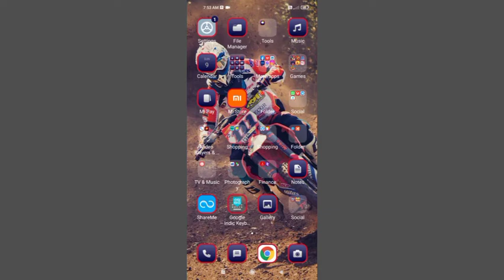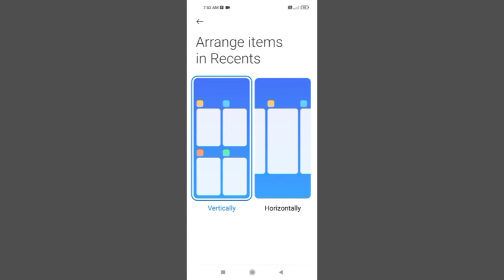Redmi 9i Sport Arrange Items In Recents